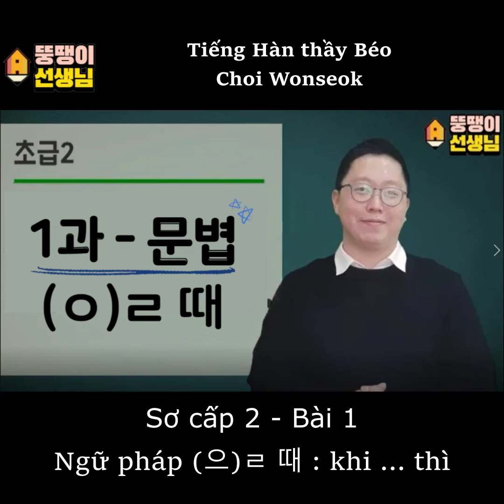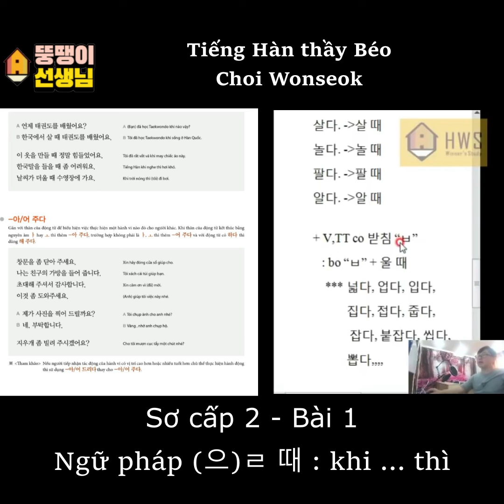[Thầy béo Choi Wonseok] Tiếng Hàn sơ cấp 2 - bài 1: Ngữ pháp (ㅇ)ㄹ 때 : khi..thì..